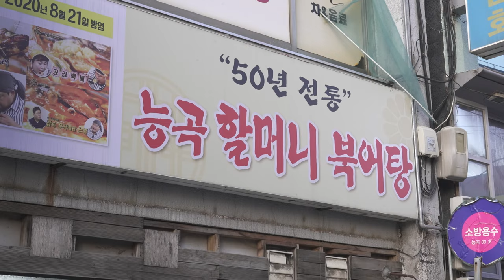[Korean Food] Cooking Dried Pollack Soup